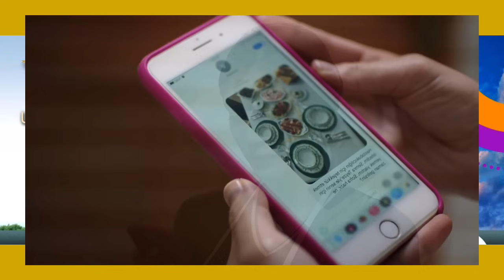YUSUF, EL LEGADO - CAPITULO 406 - TEMPORADA 2 - (CARACOL COLOMBIA) - JUEVES 4/01/24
¡FIKRET ACEPTA AYUDAR A SEHER! FINGIRA QUE ES EL AMANTE DE SEHER!
¡YAMAN SE CULPA  POR LA INDIFERENCIA DE SEHER!
¡CANAN SE SALE CON LA SUYA! ESTA A PUNTO DE LOGRAR SU COMETIDO!